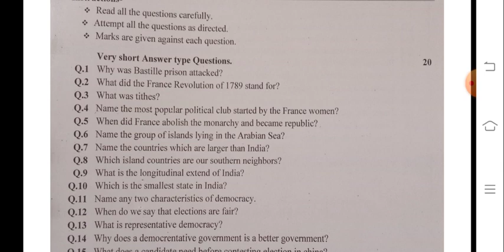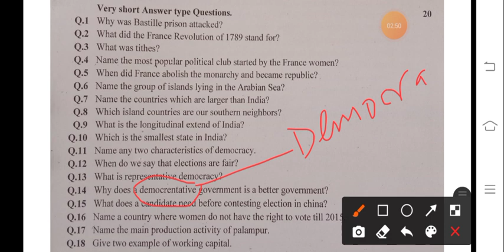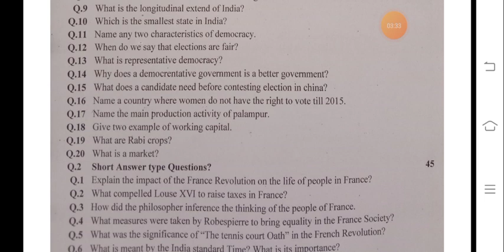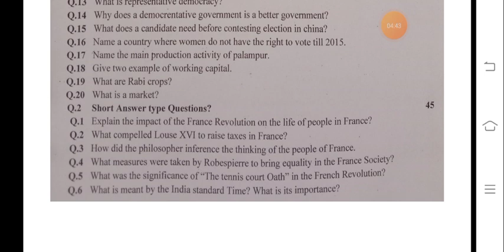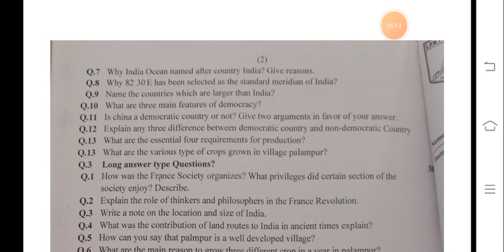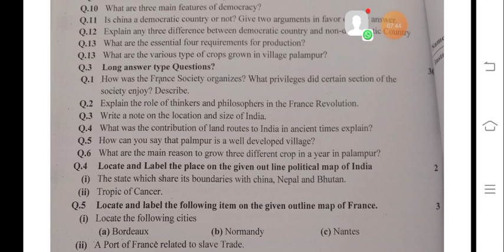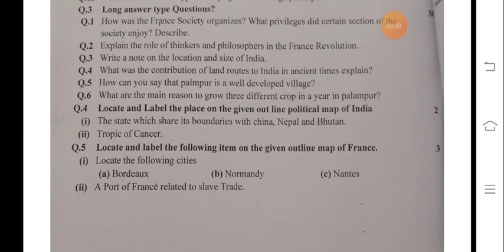Q/P of S.st.